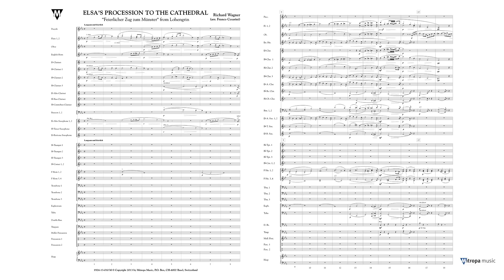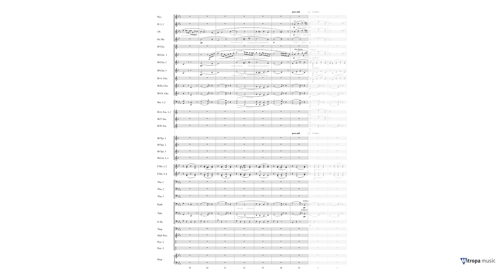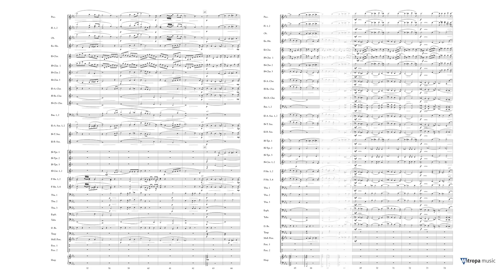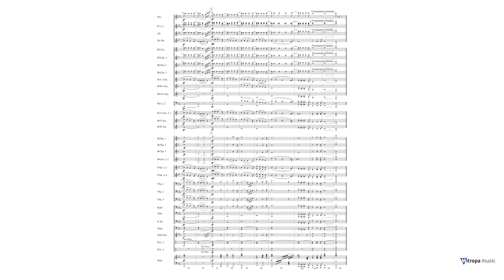Elsa’s Procession To The Cathedral – Richard Wagner, arr. by Franco Cesarini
Mitropa Music Classics Grade 4
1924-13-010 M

Elsa’s Procession to the Cathedral comes originally from the second act of Richard Wagner’s famous romantic opera Lohengrin. This solemn and stately music accompanies the wedding procession that carries Elsa and her rescuer and hero to the church. This is a wonderful, formal work for you to bring the celebrations of Wagner’s 200th birthday to the concert stage.